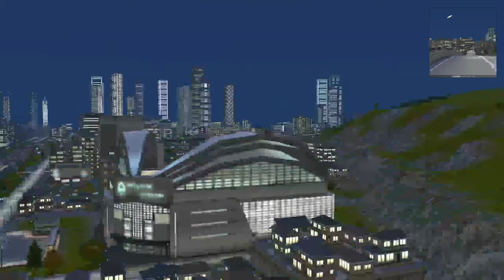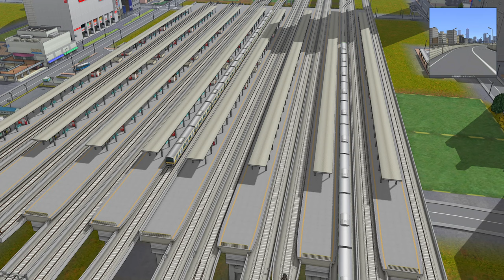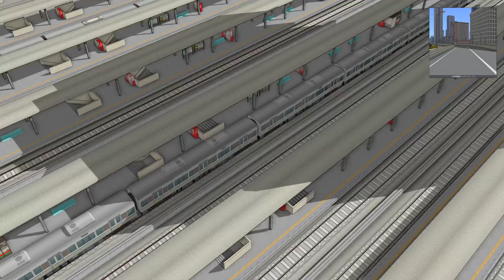【A列車で行こう9 】Scenery of a town ある町の風景編【203】game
音楽はYoutube：ファンク